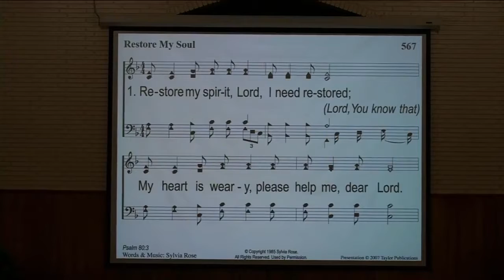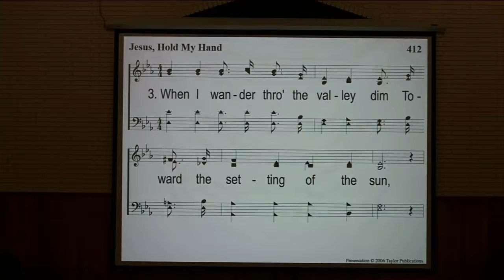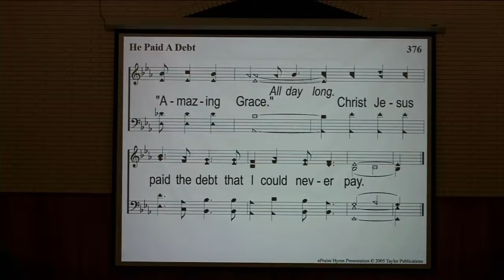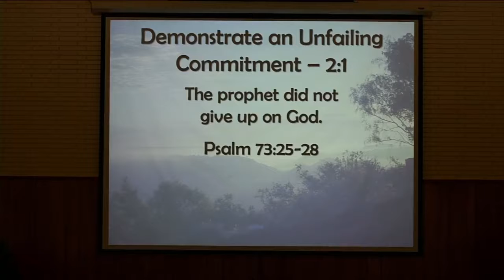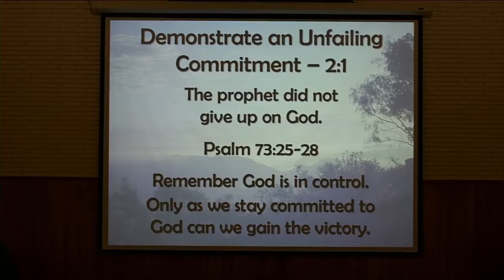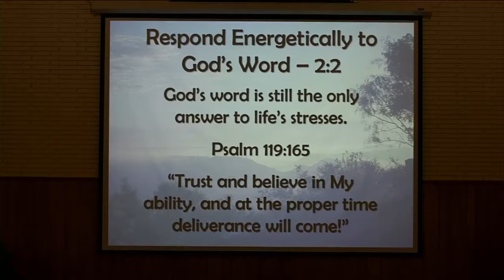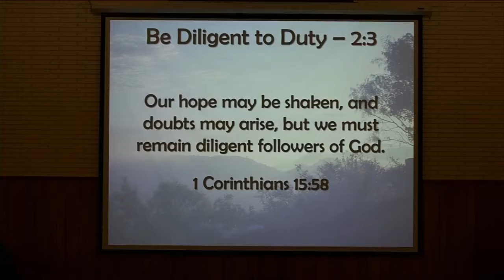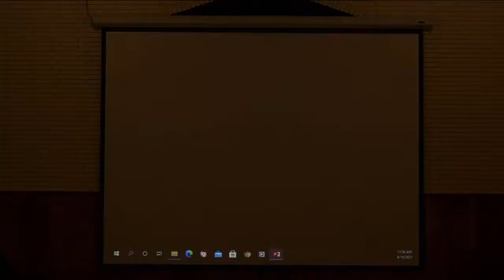Worship Service Denny Sneed 4 -18-21